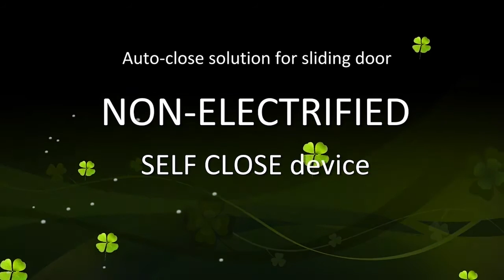[DND] Sliding Door Closer Demonstration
6 Series Sliding Door Closer
(DND-6SDC693H-NA)